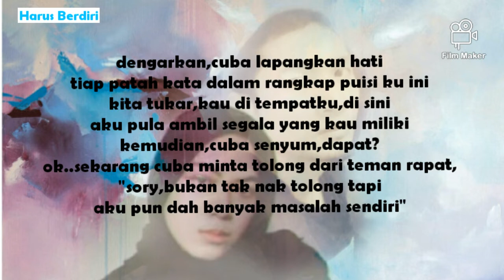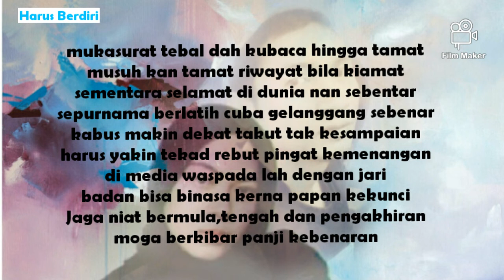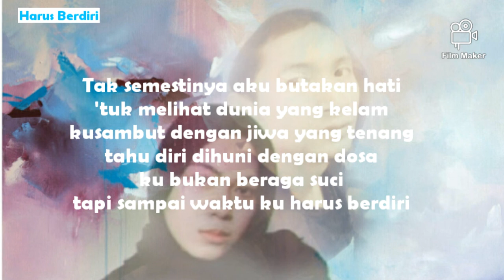HARUS BERDIRI (ft. Syue Adabella)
Lyrics : knowno/syue
music composed : Jefzainal

Written by Knowno
Prod.by JRz

🕶️Follow Knowno on ⤵️